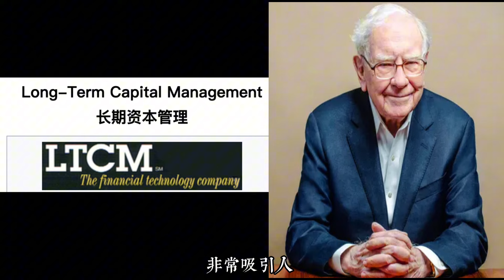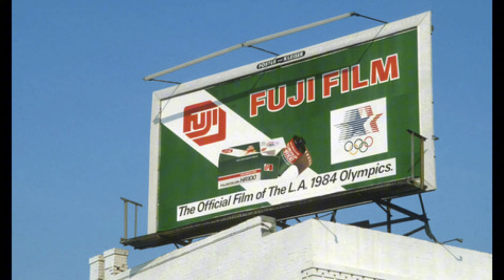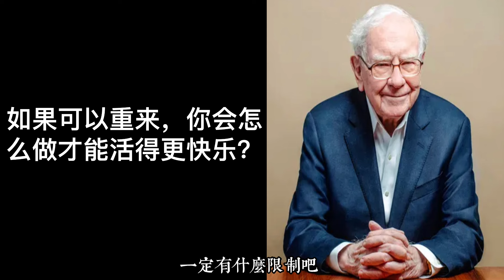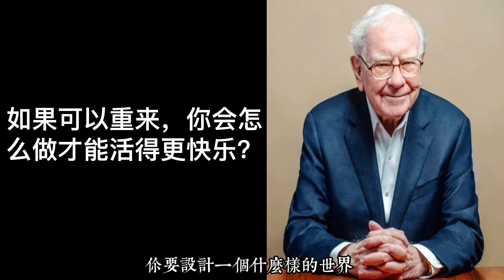必读--（中文精校）巴菲特高质量的演讲加问答（1998年 佛罗里达州立大学MBA班）价值投资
---习惯的力量，活成自己钦佩的人
---雪茄烟蒂投资法
---投资的盲点
---为什么不能分散投资
--什么事护城河？（可口可乐为例子）
---如果人生可以重来

2）會員專屬的Google drive內容

3）每週會員直播的時間

4）我的推特ID：@zhangtaoSG

5）我的threadsID：@taozhangSG